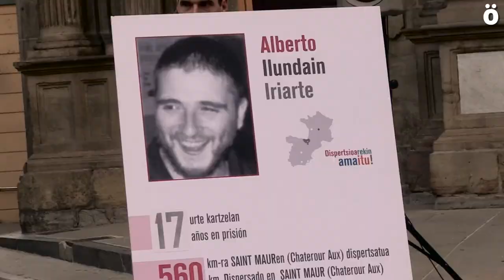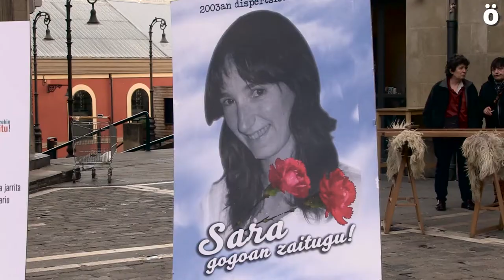Arrazoiak anuncia el día de los derechos de los presos de Alde Zaharra para el 5 de mayo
El próximo 5 de mayo es el día elegido para recordar a los presos del barrio, doblemente condenados por la dispersión. Ese día cada calle se retratará en una foto de recuerdo y de denuncia.